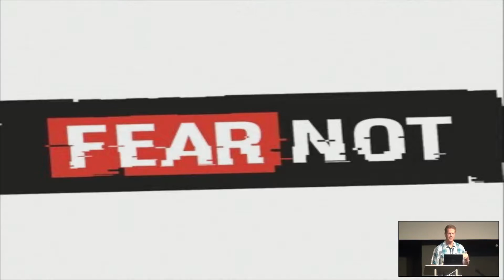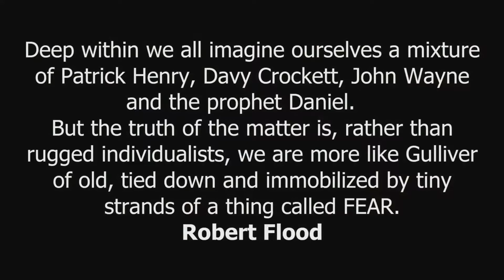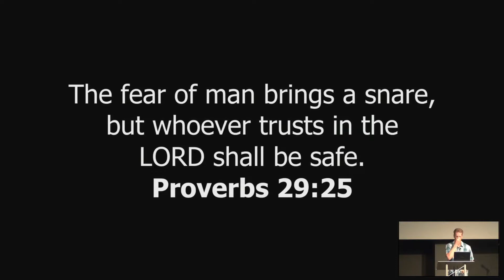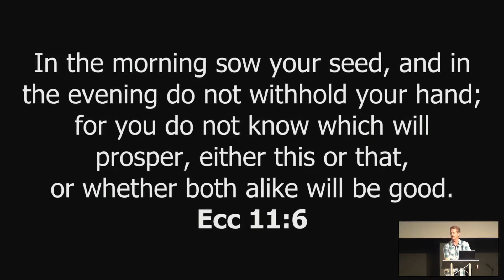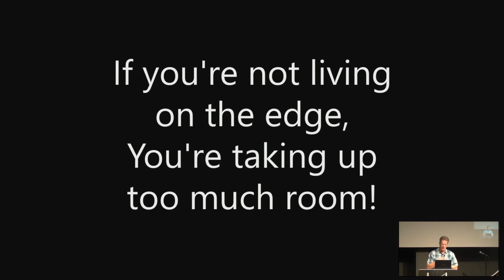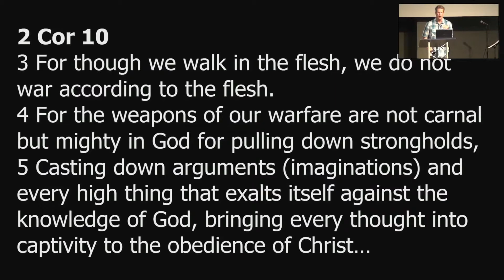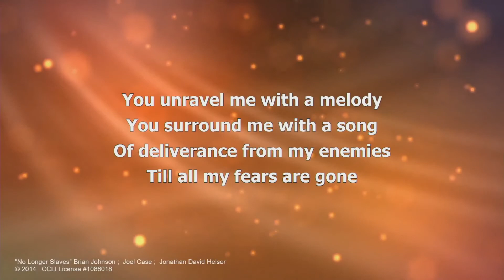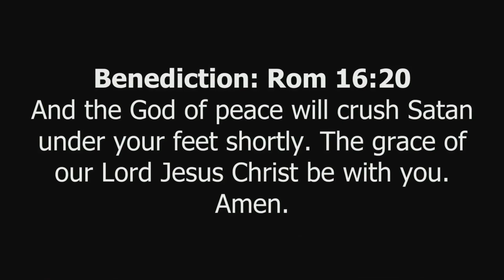Fear Not Part 1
What would your life look like if you had no fear? How differently would you live? God has not given us a spirit of fear (timidity), but of power and of love and of a sound mind. This is a message about letting God break the stronghold of fear off or our lives. (Unfortunately the audio quality is not great on the recording).